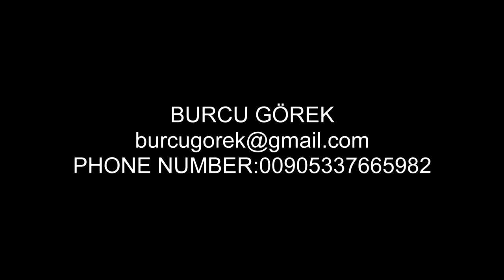burcu görek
Actor Studio, Londra
Clare Holman ile kamera oyunculuğuna dair öğrendiklerimizin uygulamasının olduğu bir showreel..